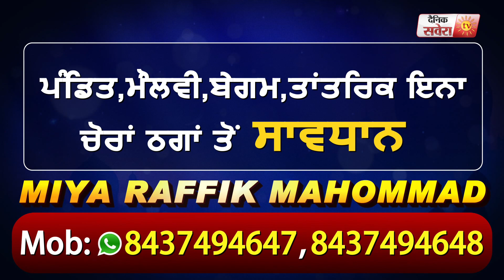ਪੰਜਾਬ ਸਰਕਾਰ ਨੇ ਦਿੱਤੀ Shooter ਫਿਲਮ ਨੂੰ ਵੱਡੀ ਖੁਸ਼ ਖ਼ਬਰੀ | Dainik Savera